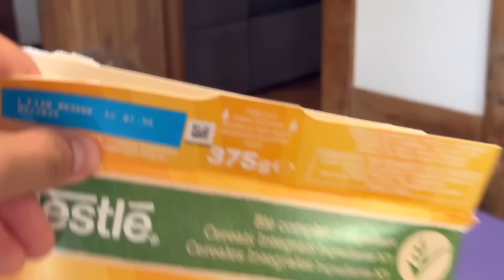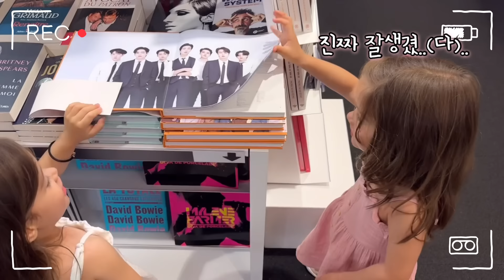프랑스 샤토루에서 보낸 웃수저 아이들의 빵빵 터지는 3박 4일간의 여름 바캉스 브이로그 | Châteauroux 여름휴가브이로그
안녕하세요! 오늘은 감둥이 (감자+두둥이)와 떠난 3박4일간의 샤토루 여행 이야기입니다.
이안이는 친구를 초대해 집에서 자고, 이후 대디와 사촌누나와 함께 고성투어 여행을 떠나서 함께 오지 못했구요.
남편은 중요한 일이 있어 함께 하지 못했지만 이후, 똑같은 장소에 가족 모두 와서 일주일을 지내다 갔으니 아쉬워하지 말아브러요~

에서 보실 수 있습니다.
✔️ 악플, 영상과 관계 없는 댓글은 통보 없이 삭제 하겠습니다.
✔️ 모든 사진, 영상 다운로드 및 2차 편집, 무단 업로드를 금지합니다.